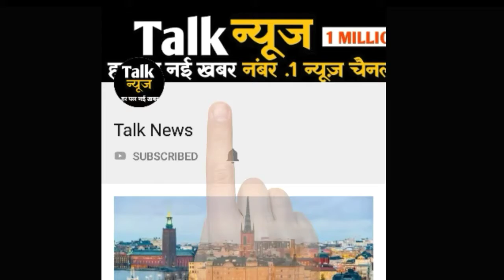LIVE: बीजेपी हेडक्वार्टर लाया गया वाजपेयी का पार्थिव शरीर, शाम 4 बजे होगा अंतिम संस्कार